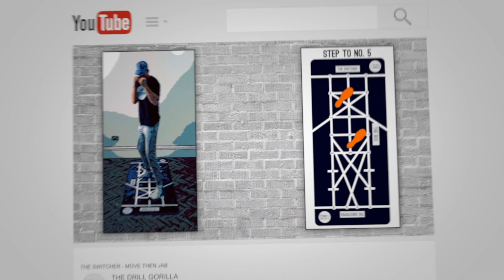BOXING DRILLS FOR BEGINNERS - STEP THEN SLIP OUTSIDE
The Drill Gorilla - Boxing Mat

We show you how to use our mat with Boxing Drills we have learnt on our own Boxing journeys and also some that are inspired by the best of the best online boxing coaches!

BOXING DRILL: STEP THEN SLIP OUTSIDE

This drill uses the Switcher drill pattern and is a basic boxing drill with beginner boxing footwork and a slip outside.  In this drill we perform a stepping movement to move to a new position and then once at that position we perform a slip outside.  This drill allows beginners to get used to defending whilst moving in various directions.

PUNCH NUMBERS USED IN OUR VIDEOS:
1 = JAB
2 = REAR HAND STRAIGHT
3 = LEAD HAND HOOK
4 = REAR HAND HOOK
5 = LEAD HAND UPPERCUT
6 = REAR HAND UPPERCUT
7 = LEAD HAND HOOK BODY
8 = REAR HAND HOOK BODY

You can find great guides on how to perfectly execute your punches here at top boxing coach Fran Sand’s My Boxing Coach

The purpose of our Drill Gorilla Boxing Mat Videos are for educational and entertainment purposes and to also simply show you how you can perform your boxing technical drills on our mat.  We at the Drill Gorilla are not licensed boxing coaches and if you are a competing boxer and using our mat to practise away from the gym, we advise you to always consult your own boxing coach for advice on what drills to practise to make sure it aligned to your overall boxing training strategy.

Always consult your physician or healthcare provider before beginning any nutrition or
exercise program.  If You choose to use this information without prior consent of your physician,
You are agreeing to accept full responsibility for your decisions and agreeing
to hold harmless the owners of this You Tube channel.

Photo by Jake Nackos on Unsplash